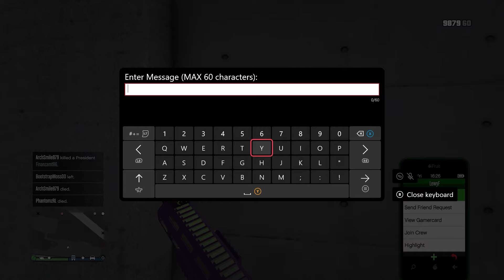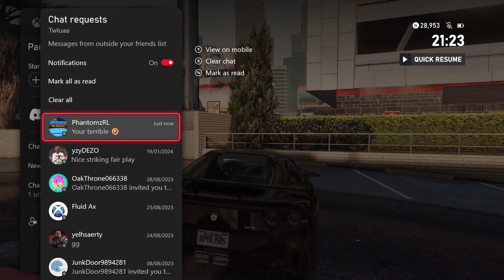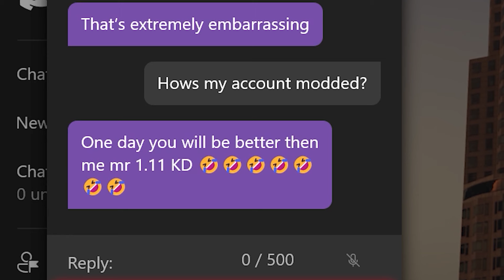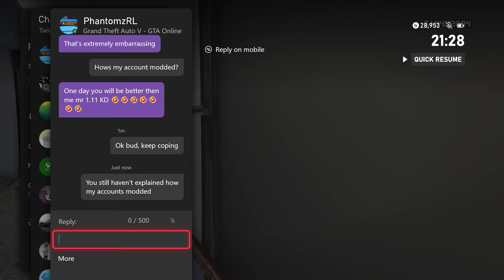Destroying A Delusional Wannabe Tryhard - GTA ONLINE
Destroying A Delusional Wannabe Tryhard On GTA Online

XBOX▶ Twluaa